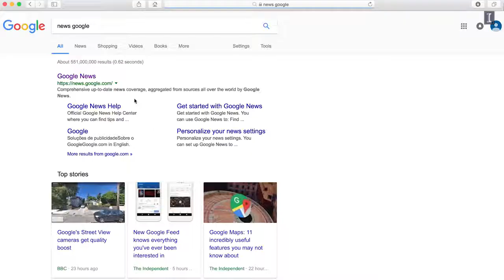Digital vs. Analog (Side 1) - Marketing in an Analog World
Link to this course:
Digital Marketing Specialization
Our new Digital World is dramatically changing the way in products are created, promoted, distributed, and consumed. Although these changes have been revolutionary, we still live in an Analog (or physical) World. For example, even today, over 90% of all sales are still conducted in Analog stores. Thus, both marketers and consumers must simultaneously navigate both the Analog and Digital Worlds on a daily basis. Although the Digital Revolution has received considerable attention in recent years, the impact of this revolution upon the Analog World has been largely ignored. This course examines this issue by asking, How has the Digital Revolution impacted Marketing in an Analog World?

This course will begin with an exploration of the key differences between the Analog and the Digital and then examine four ways in which the Analog World has been affected by the Digital Revolution: Domination, Resistance, Synergy, and Transformation. This course will contain several examples of each of these concepts and explore their implications for both marketers and consumers. This course will also employ a variety of learning techniques, including video lectures, case studies, hands-on exercises, and interviews with leading marketing scholars. The learning approach will be highly interactive; you will have the opportunity to engage in a variety of hands-on activities and be a member of a rich learning community. I hope you will join us in this educational adventure.

Thank you! I really enjoyed your style of teaching and the fact you made everything fun. I learned a lot and I wish I could actually take your courses in person. Thank you again!!!,All the videos were great. I actually am sad this class is over. Thank you for all the informative information. As well as keeping the subject matter interesting and relevant!